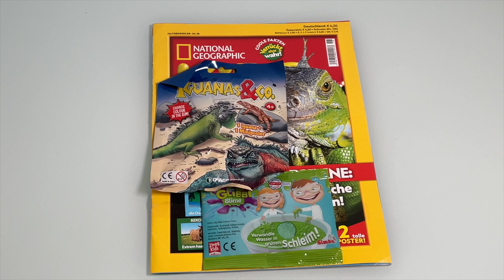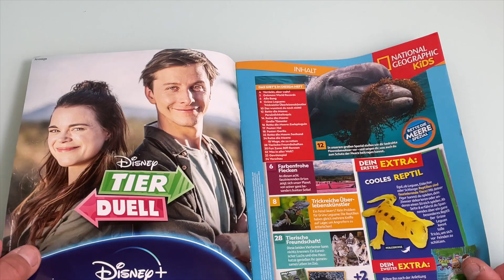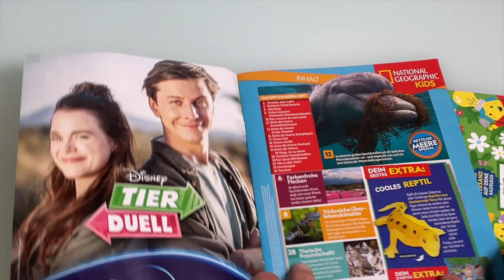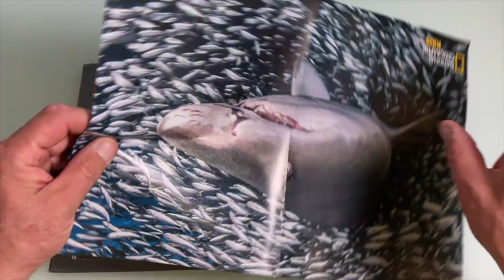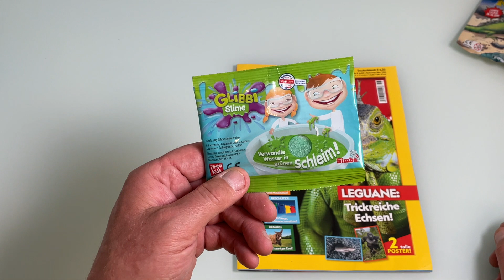National Geographic Kids Magazine Nr 18